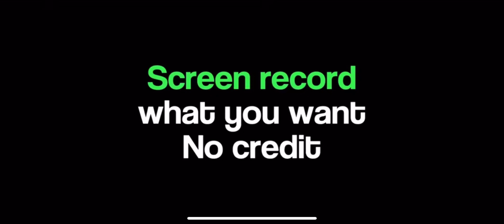Steph Curry Clips For Edits 4k